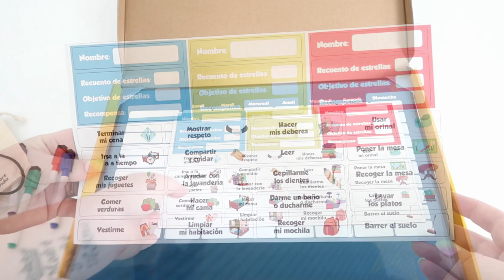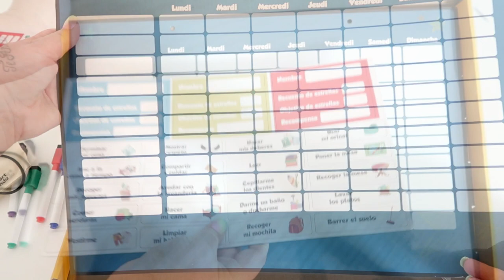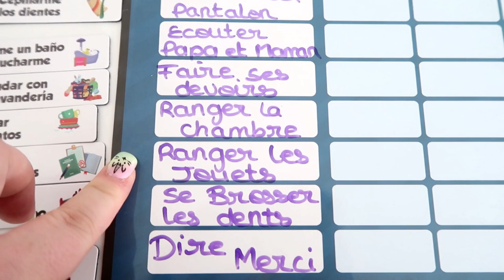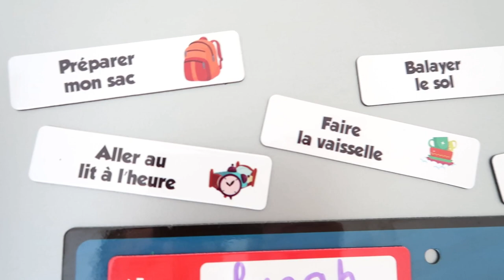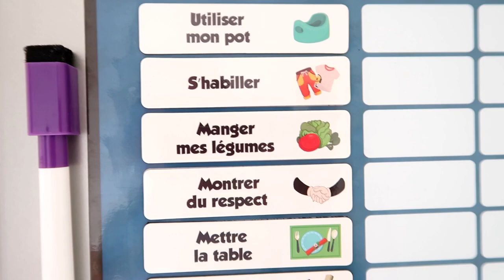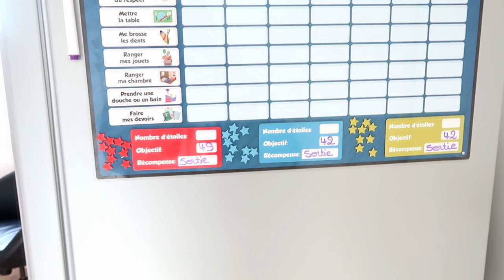Tableau de récompense idéal pour les parents et les enfants || Emy Crispy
Mon Matériel

⇢ Caméra Canon G7X MARKII
⇢ Montage Vidéo : Sony Vegas Pro 15 // Filmora
⇢ PC Gamer : Lenovo Legion Y520
⇢ Miniature : PHOTOSHOP